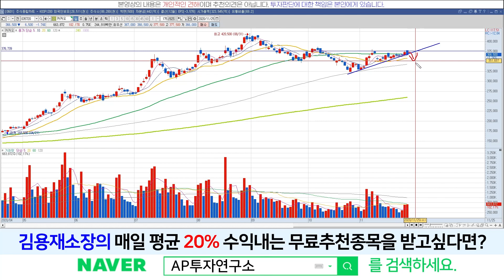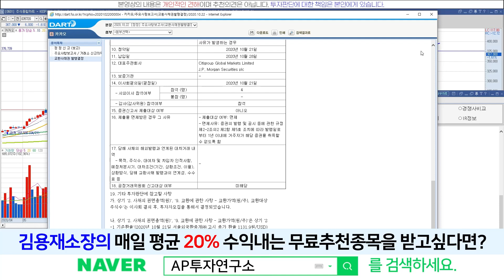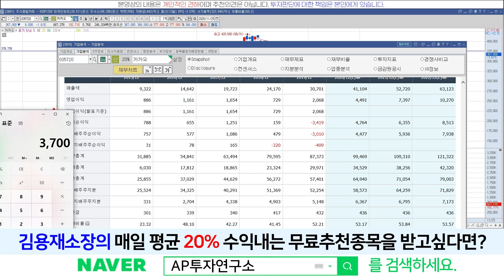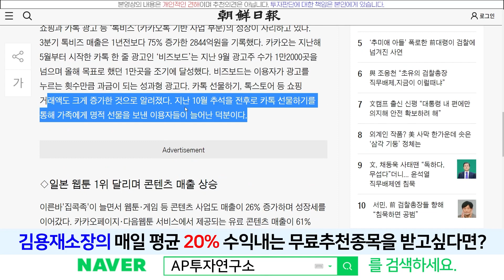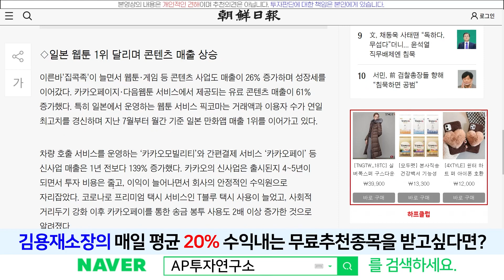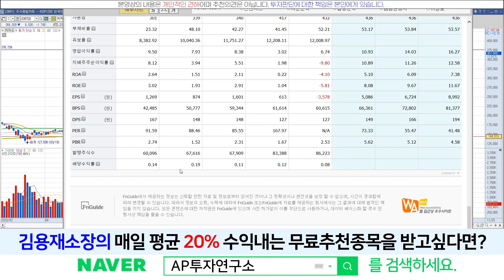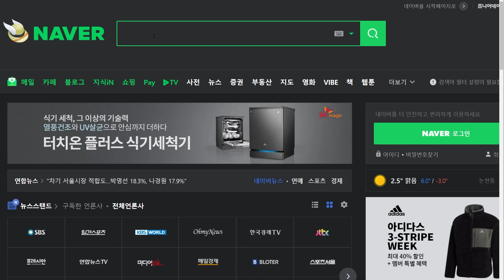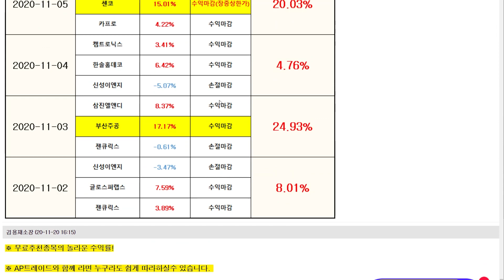카카오(035720) - 가장 기본적이면서도 가장 중요한 부분